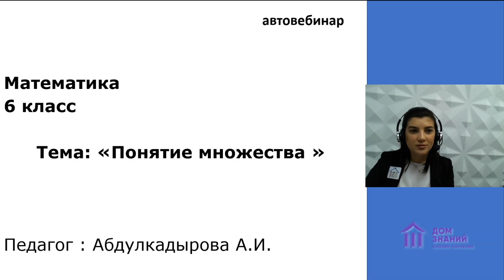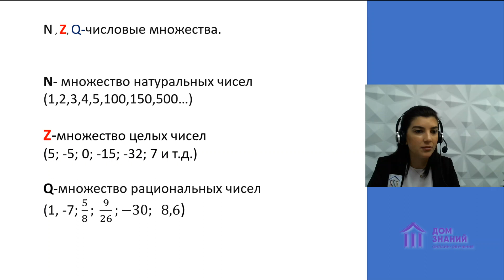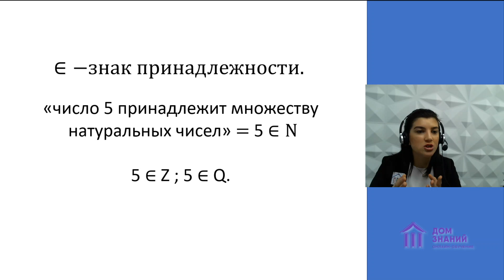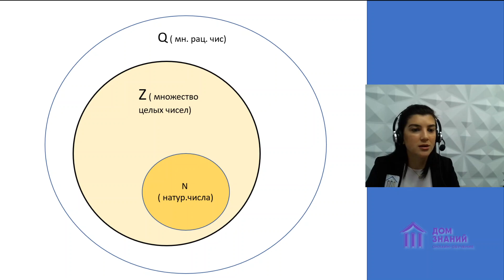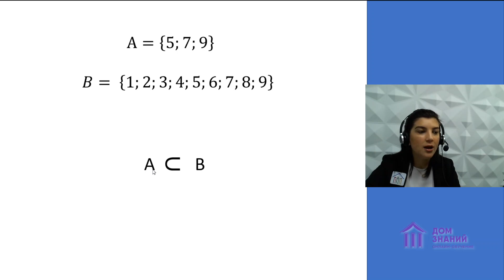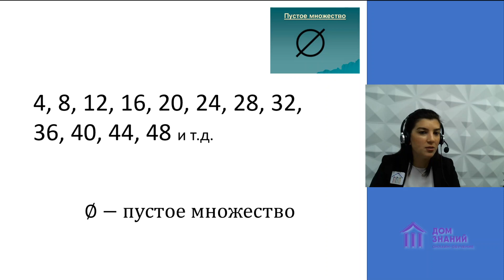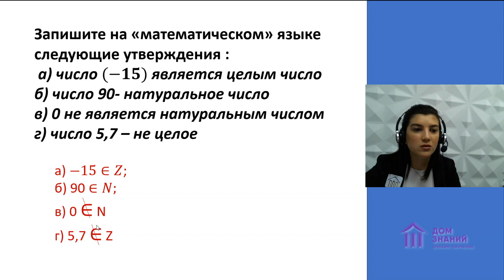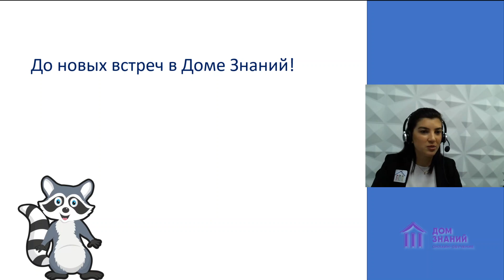6 класс. Математика. Абдулкадырова А.И. Тема: "Понятие множества"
Переходите на сайт и обучайтесь с удовольствием